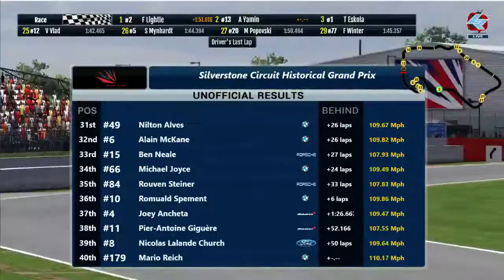iRacing Blancpain Endurance - Silverstone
iRacing Blancpain Endurance featuring Alan Hesebeck and Amjed Yamin.